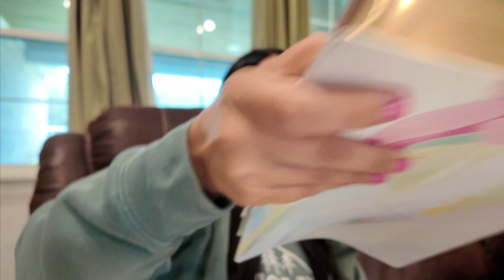Destruction isn't the end of the story! Amos 6-9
ESV Study Bible

Hey friends!
I'm not a Bible scholar, but I am a girl who really, really loves and trusts Jesus.  I don't know everything about the Bible even though I grew up in church, but I'm learning and sharing as we go!

Looking for a faith-based community & extra resources to help you in your walk? ⬇️

My FAV Bible things